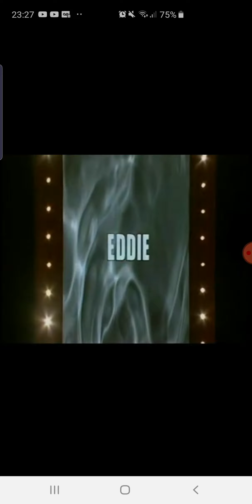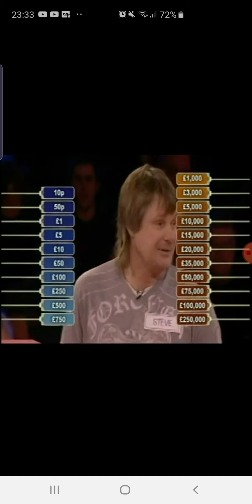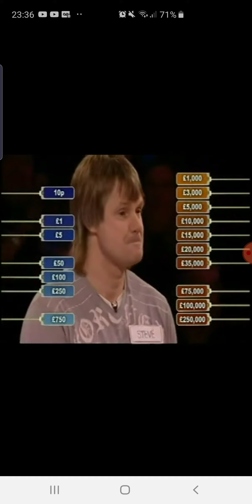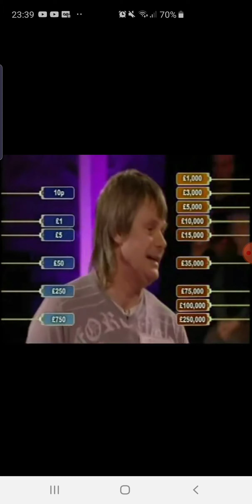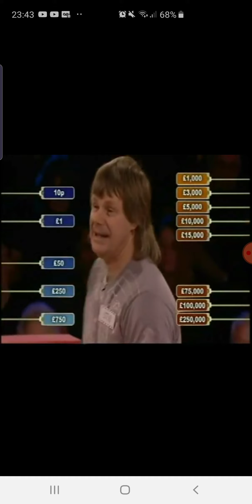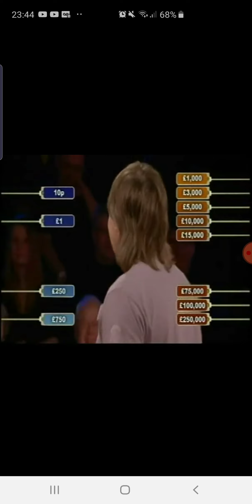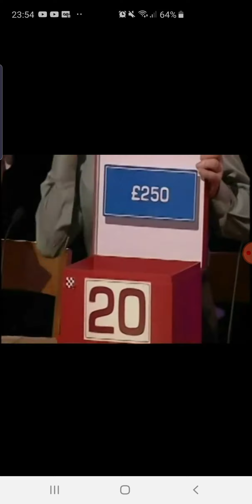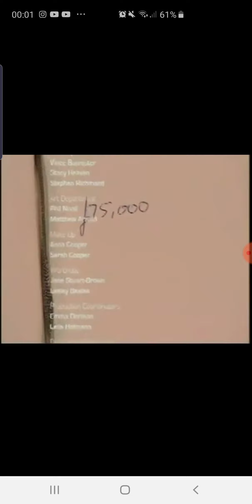Deal or no Deal. 28th April 2009